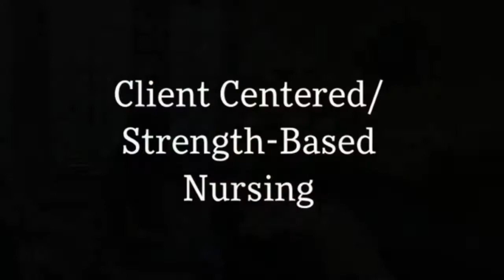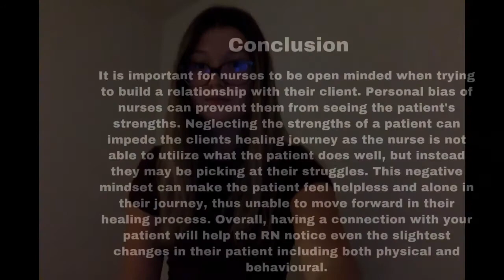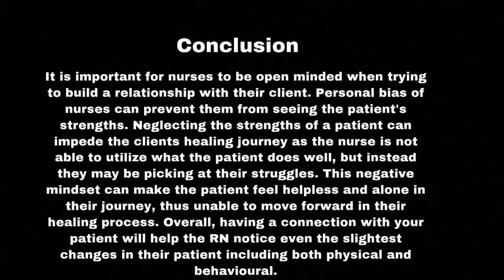UWO - 1060a Group 27 - POK Assignment